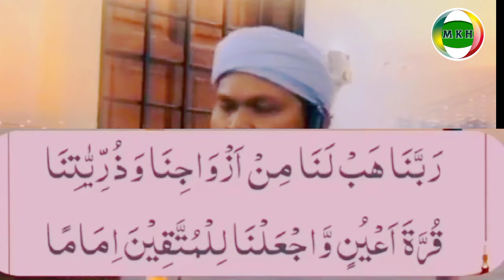Sayangi Orang Tua Mu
mrn kata hati,  Sayangi Orang Tua Mu dan sebagai orang tua juga selalu mendoakan anaknya seperti doa nabi Zakaria untuk keturunannya di dalam Al Qur'an Al Imron ayat 38, ya Allah berikanlah Aku zuriyat yang baik engkau pendengar doa hamba begitu juga doanya Anas bin Malik.bagus juga menggunakan doa yang di berikan Jibril kepada nabi shalallahu alaihi wa salam.